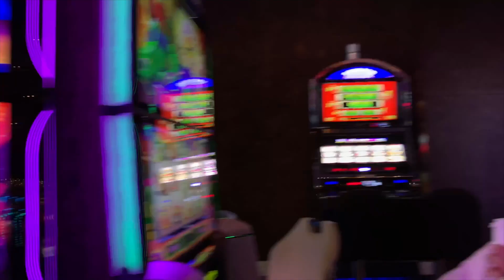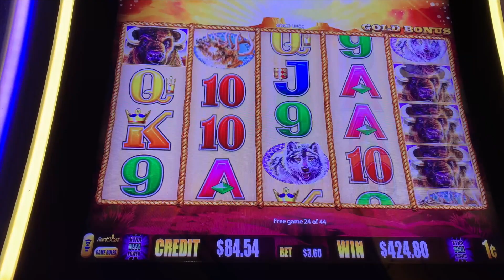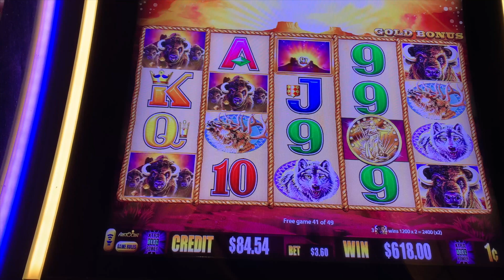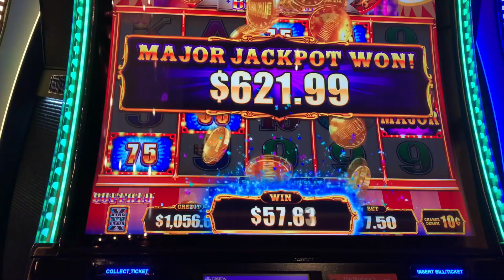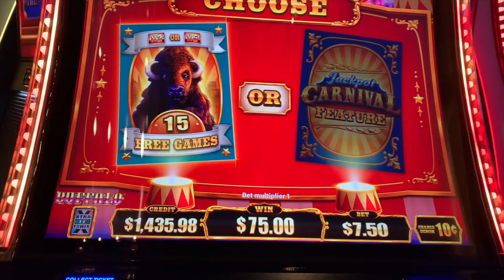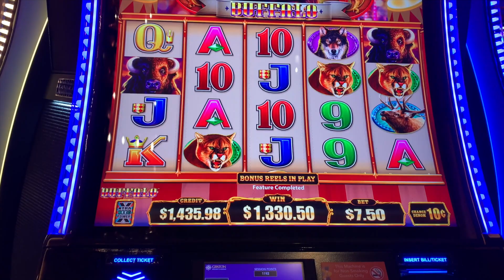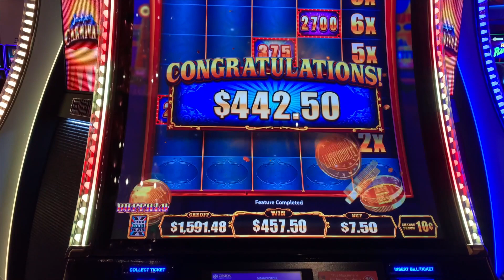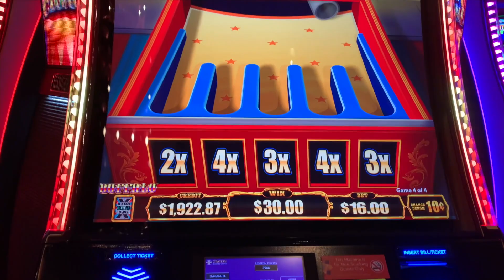🤡 NEW CARNIVAL BUFFALO JACKPOT HAND PAY 💰 @Graton Casino | NorCal Slot Guy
The NorCal Slot Guy Show | Season 5 Episode 13

The purpose of this channel is not to advertise or promote gambling but to enjoy the thrill of slot machine wins, jackpots and bonuses!  These videos are intended for 18+ only. If you have troubles with gambling, please seek help.